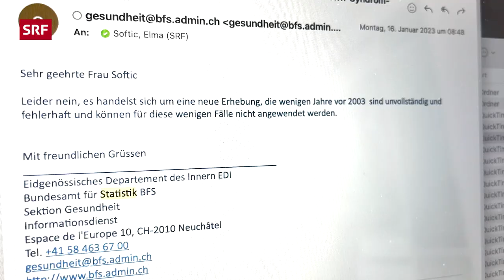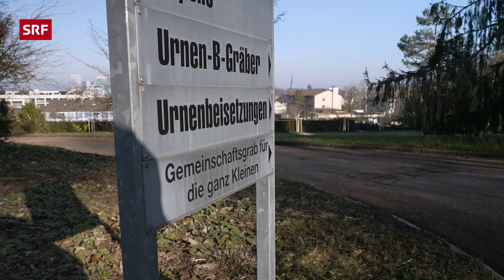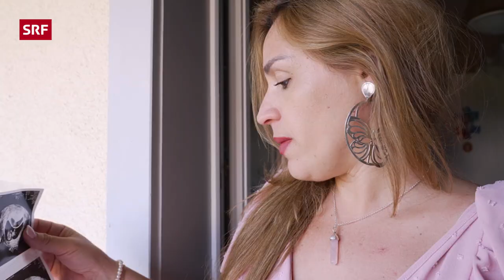Abtreibung bei Trisomie 21 – Frauen brechen ein Tabu | Reportage | rec. | SRF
In Europa wird jedes zweite Kind mit Trisomie 21 abgetrieben. Obwohl die Frauen leiden, schweigen sie aus Angst vor Ächtung. Zeit, das Tabu zu brechen.

«Wenn Sie jetzt schwanger wären, dann würde ihr Kind aufgrund ihrer hohen Blutzuckerwerte mit Trisomie 21 zur Welt kommen.» Die Aussage ihrer Diabetes-Ärztin hat «rec.»-Reporterin Elma Softic nachhaltig geprägt. Es stellt sich die schwierige Frage: Würde ich abtreiben oder nicht?

Eine Frage, mit der sich auch die Frauen auseinandergesetzt haben, die Elma für diese Reportage trifft. Rita hat sich schweren Herzens gegen ein Kind mit Trisomie 21 entschieden: «Mir fehlte die Kraft für eine solche Verantwortung.» Der Fötus ruht auf einem Gemeinschaftsgrab «für die ganz Kleinen». «Ich hoffe, die kleine Seele verzeiht mir.»

Auch die zweifache Mutter Julia hat aus Angst vor Überforderung abgetrieben. Nicht einmal gegenüber ihrem näheren Umfeld traut sie sich, den Schwangerschaftsabbruch anzusprechen. Aus Scham und der Furcht vor einer Vorverurteilung. Dabei fände sie es befreiend, sich mit Betroffenen auszutauschen. «Laut der Statistik bin ich längst kein Einzelfall. Wo sind all die Frauen?»

Wenn du selbst von Schwangerschaftsabbruch betroffen bist und Hilfe suchst, findest du hier Unterstützung

00:00 Intro
01:05 Warum macht Elma diesen Film?
01:45 Ersttrimestertest von Luciana
06:13 Zahlen aus der Schweiz sind nicht bekannt
06:48 Julia und ihr Partner haben sich für eine Abtreibung entschieden
12:06 Rita hat sich für einen Schwangerschaftsabbruch entschieden
12:29 Am Grab für die ganz Kleinen
16:17 So hat Rita Abschied genommen
19:11 Elma trifft Luciana ein halbes Jahr später
22:31 Lucia würde nicht Abtreiben bei Trisomie 21
23:47 Elmas Fazit

▪ Ein Film von Elma Softic
▪ Produktion: Moira Daviet
▪ Senior Producer: Ilona Stämpfli, Vanessa Nikisch
▪ Leitung: Anita Richner

👇 Mehr zum Thema Dokus & Reportage gibt es hier:
👥 SRF Dok auf Facebook: